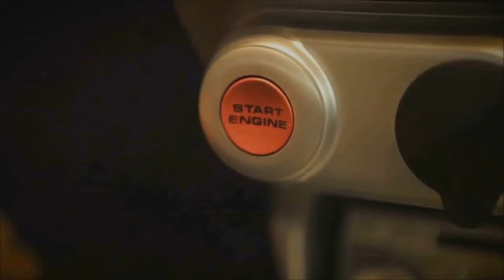🇫🇷 🚦DAILY OBSERVATION #35 🚦- ⏩️ Dashcam France™ ⏪ Observations quotidiennes 🇫🇷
✰✰✰ Vous souhaitez acheter une dashcam sur le site de la FNAC ?

Au programme :

- Une flaque d'eau. J'étais obligé, d'ailleurs la voiture devant, c'est mon frère qui fait pareil !
- Il s’arrête un peu tard au rond point.
- Un automobiliste qui double par la droite sans raison puisqu'on est pas dans le milieu puis me coupe la route alors que j'étais déjà bien près de la camionnette devant moi !
-Toujours le même qui ne regarde pas dans ces rétroviseurs et qui a faillit accroché deux motos !
- Encore et toujours le même qui bloque un scooter...
- Un conducteur qui fait une marche arrière sur la route ...
- Un e voiture (récente) qui fume blanc !
- Encore et encore un CONducteur au téléphone qui ne tient pas sa voie !!!
- Deux voitures qui sortent de nul part (enfaite si, des zébras !)
- Un automobiliste qui se garde en plein milieu de la route alors qu'il a plein de places !!!
- Des séquences "feux rouges"
- Puis pour finir, des séquences courtoisies.

Bon visionnage :)

Les logiciels utilisés :

Bon visionnage :)